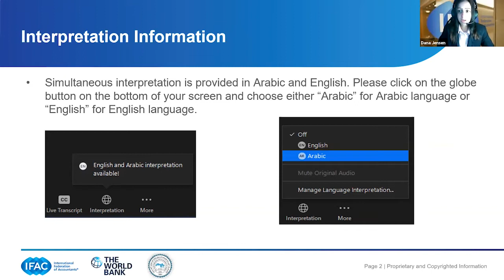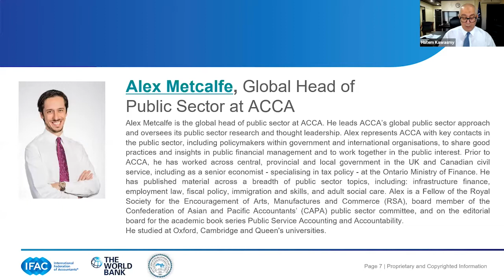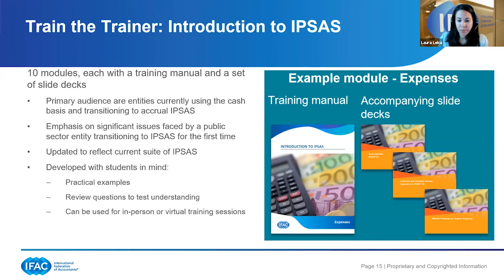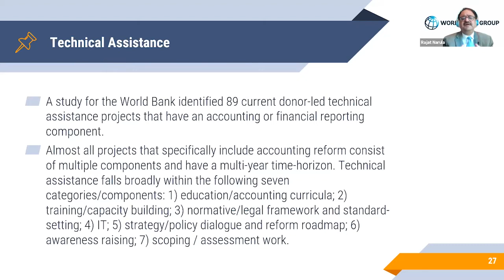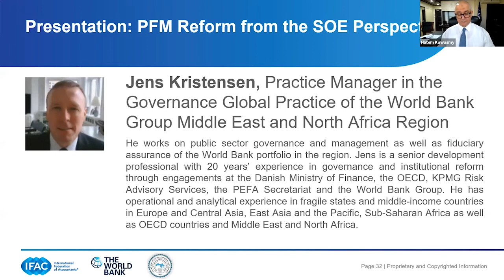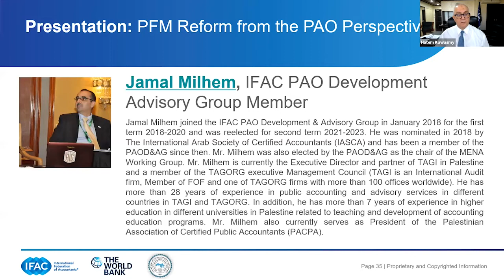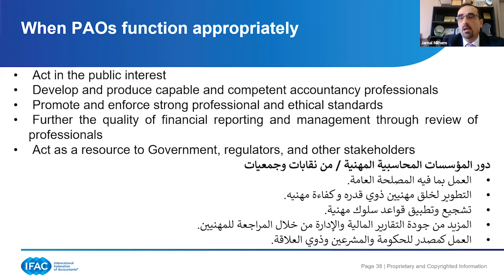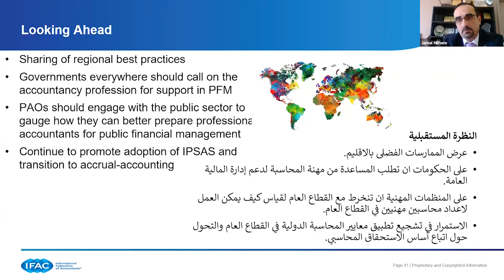SOEs & PAOs in Public Financial Management (PFM) Reform: Recovery Post COVID-19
IFAC hosted the webinar State-Owned Enterprises (SOEs) & Professional Accountancy Organizations (PAOs) in Public Financial Management (PFM) Reform: Recovery Post COVID-19, in collaboration with the World Bank Group MENA Governance Global Practice, and the Arab Federation of Accountants and Auditors (AFAA). This joint webinar explored PFM reform issues and challenges – as well as strengths and opportunities – for SOEs & PAOs throughout the MENA region. It featured speakers from AFAA, IFAC, and the World Bank.

Speakers:

Hatem Kawasmy, AFAA Chairman
Jens Kristensen, Practice Manager, Governance, Middle East North Africa, World Bank
Rajat Narula, Lead Financial Management Specialist, Governance, World Bank
Jamal Milhem, Member, IFAC PAO Development Advisory Group
Laura Leka, Principal, PAIB and Public Sector, IFAC